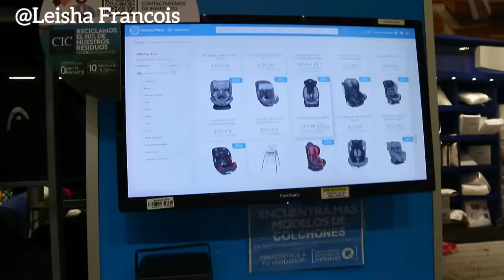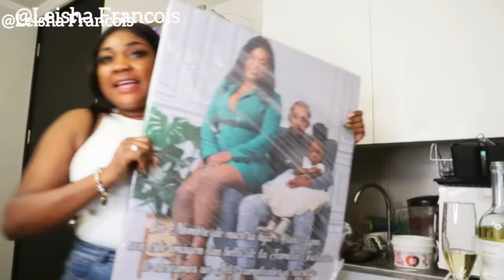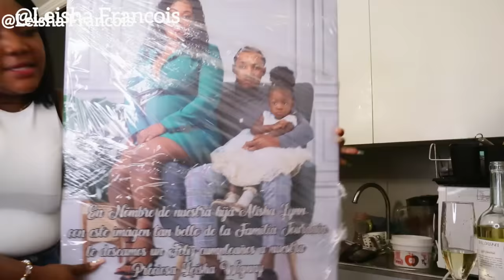WEEKLY VLOG: SOTI ANSANM, SHOPPING, FET FIYEL MW AN LEISHA SIPRIZ, TRAVAY, RESTAURANT, JOUNEN ANSANM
Hey guys! Nenpot prodwi ou achte sou sit *Teamiblends lan wap gen 20% rabè sou Acha ou fè a .

Song: Acn8 - Your Design (ft. Olive Wade)

KLIKE POU GADE CHAPIT
00:00 - Intro
00:06 - Challenge + Soti an Fanmi+ Shopping, Restaurant
06:36 - Back Home + Kado, Story
10:25 - Dimanche travaux + Fet Leisha
14:01 - Lundi Yon TI moman Ansanm, Travay
21:08 - Soti ak Fanmim Restaurant
22:32 - Back Home + Sa nap regle
25:21 - FIN + next Video